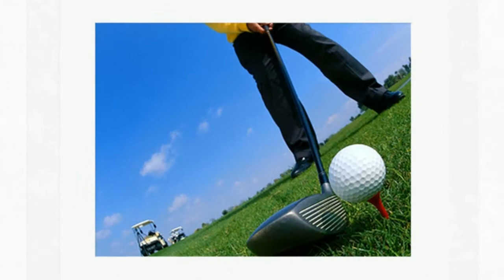Rolling Meadows Golf Specials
Niagara Falls Golf